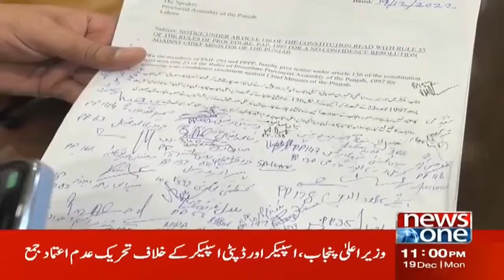11 PM Headlines | Rana Sna Ullah Ka Bayan | NewsOne | 19-Dec-2022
11 PM Headlines | Rana Sna Ullah Ka Bayan | NewsOne | 19-Dec-2022